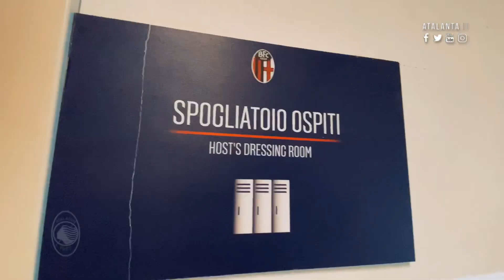16ª Serie A TIM Bologna-Atalanta | Il film della partita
La trasferta a Bologna a partire dal prepartita: il film del match.
Let's relive the match against Bologna starting from the squad arrival: our behind the scenes.